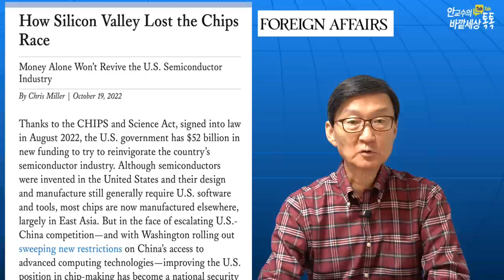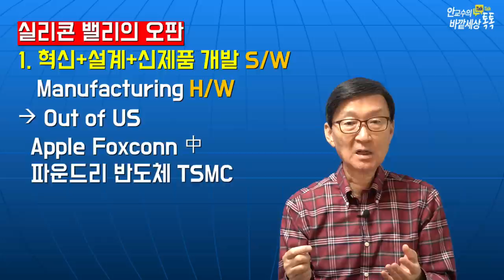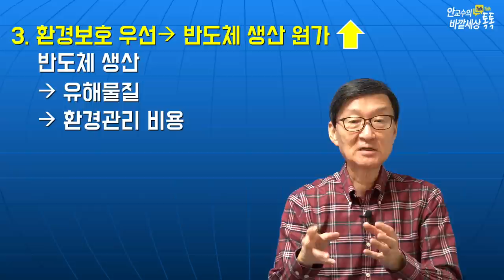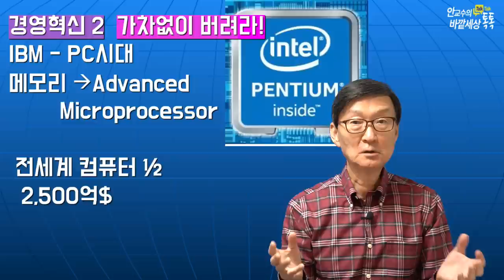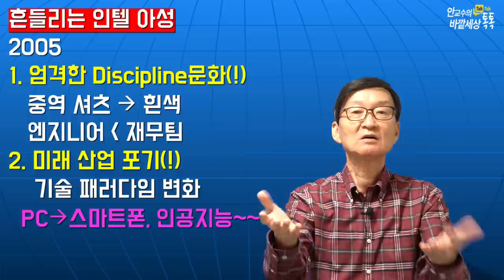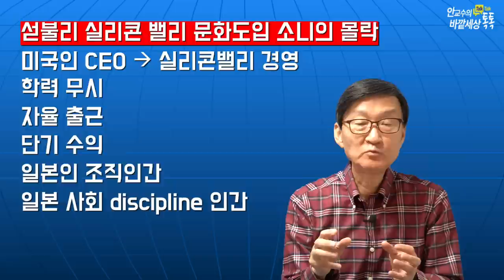실리콘밸리에반기(!)든INTEL성공신화!'脫실리콘밸리'해야美반도체꽃필수있다~~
재미있는지식tv#반도체#실리콘밸리#인텔#